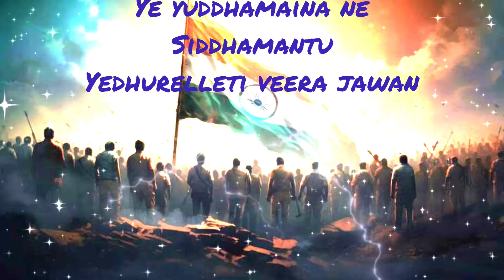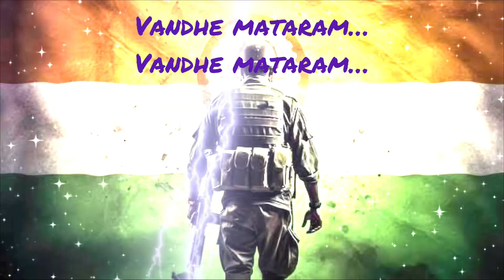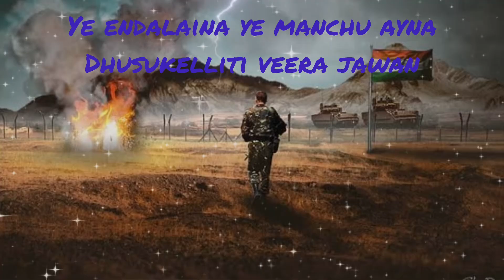Jaihind jaihind lyrical video song || Sharan Kumar || Telugu Song for Army officers || Amaran movie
Jaihind jaihind lyrical song, Sharan Kumar songs